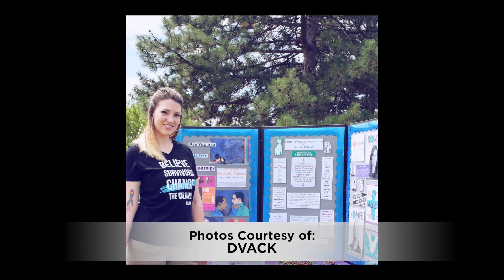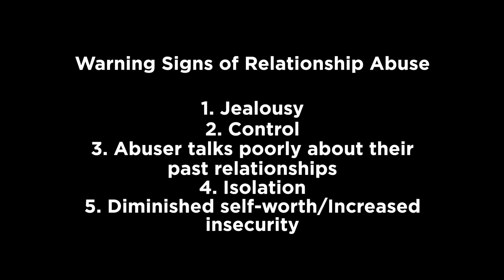2017 Strictly Salina: DVACK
Interview with Courtney Train, Community Outreach and Engagement Coordinator